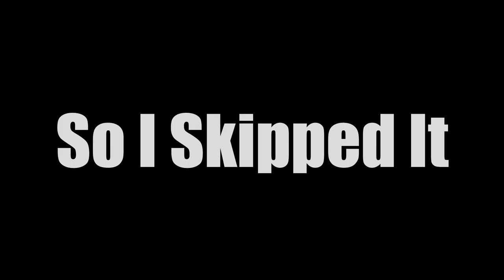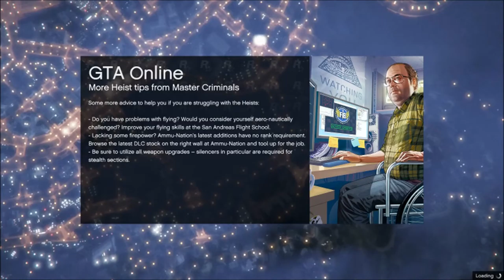Golf & Selfies | Grand Theft Auto Online [3] | TeamKickBack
After the exciting events of the last episode, our "heroes" take a bit of time out of the crime business to spend a day in the countryside and to play a good bit of golf. This is a good'n!